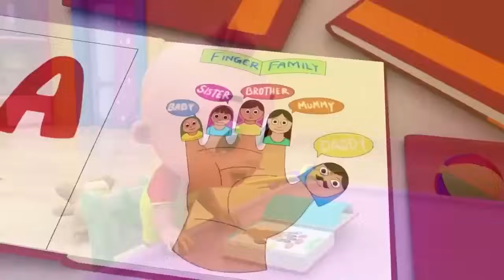Wheels on the Bus - Baby songs - Nursery Rhymes & Kids Songs